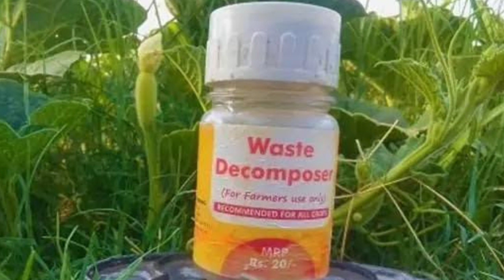खोडवा आले खत व्यवस्थापन व रोग नियंत्रण, खोडवा आद्रक पिकाचे नियोजन, old Ginger plot management,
गतवर्षीच्या तुलनेमध्ये या वर्षी आले पिकाखालील क्षेत्र 15 ते 20 टक्के अधिक होते. परिणामी उत्पादन वाढले असून, दरामध्ये घसरण दिसून येत आहे. आले पिकामध्ये बाजारभाव पाहून कधी काढणी करायची, हे शेतकरी ठरवू शकतो. तसेच खोडवा ठेवण्यासंदर्भात अधिक माहिती घेऊ.

सध्या आल्याचा पाला पूर्णतः सुकण्याच्या स्थितीत असून, आले परिपक्व होऊ लागले आहे. मात्र सध्या आल्याला दर नाहीत. ज्या आल्यांना कंदकूज या रोगाचा प्रादुर्भाव झाला नसेल, त्यांनी 18 ते 20 महिन्यांपर्यंत आले ठेवण्यास हरकत नाही. त्यास आल्याचा खोडवा, असेही म्हणतात.

*आले पिकाचा खोडवा ठेवताना घ्यावयाची काळजी*

आले पिकास पाने सुकली तरी पाणी चालू ठेवावे, परंतु पाण्याचे प्रमाण मात्र कमी करावे.
आल्याचा पाला कुजणार नाही, याची खबरदारी घ्यावी.
आल्याचे कंद उघडे असल्यास कंद झाकून घ्यावेत.
शक्‍य झाल्यास सेंद्रिय आच्छादनाचा वापर करावा. यामध्ये प्रामुख्याने उसाचा पाला, भाताचे काड, सुकलेले गवत इत्यादींचा समावेश असावा.
आले पिकास आठवड्यातून एकदा पोटॅशयुक्त खत द्यावे.
आले पिकाच्या गादीवाफ्याच्या बाजूला वेलवर्गीय भाज्या जसे काकडी, कलिंगड, खरबूज इत्यादींच्या बिया टोकाव्यात जेणेकरून वाढणाऱ्या वेलींची सावली गादीवाफ्यावर पडेल आणि आले सुकणार नाही.
साधारणतः 3 ते 4 आठवड्यांनी आले फुटण्यास/ उगवण्यास सुरवात होते.
आंतरप्रवाही कीटकनाशक व बुरशीनाशकाची आळवणी करावी.

आले लागवडीची जमीन उत्तम निचऱ्याची असेल, तर आले १४ ते १६ महिने जमिनीमध्ये ठेवून द्विहंगामी पीक (खोडवा) घेता येते. याचे उत्पादन पहिल्या वर्षीपेक्षा दीडपट ते दुप्पट मिळते. • या पिकास कंद सुकू नयेत, म्हणून पाणी देणे गरजे असते. • सर्वसाधारण परिस्थितीमध्ये देत असलेल्या पाण्याच्या ५० टक्के पाणी या काळात देणे जरुरीचे असते. सावलीसाठी सेंद्रिय पदार्थ जसे की उसाचे पाचट, आल्याचा पाला यांचे आच्छादन केल्यास ते फायदेशीर ठरते. • कलिंगड, काकडी यांसारख्या वेलवर्गीय पिकांची लागवड केल्यास, त्यांचे वेल गादी वाफ्यावर वाढवावेत. त्यामुळे आल्यास या वेलींच्या पानाचे आच्छादन होते आणि कंद गाभाळण्याचे प्रमाण कमी राहते. • तसेच जमिनीलगतच्या कंदांना इजा होत नाही. साधारणतः अकराव्या महिन्यानंतर आले पिकाच्या कंदास नवीन अंकुर फुटण्यास सुरवात होतो, तोपर्यंत या वेलवर्गीय पिकांची काढणी करावी. • खोडवा ठेवल्यानंतर एकदा कॉपर ऑक्सिक्लोराइड (५० डब्ल्यूपी) @५ ग्रॅम प्रति लिटर पाण्यात मिसळून या द्रावणाची आळवणी करावी. • जेणेकरून कंदकुजीचा प्रादुर्भाव होणार नाही. नवीन अंकुर फुटण्यास सुरवात होताच, सेंद्रिय खते वापरून हलकी भरणी करून हि उपयुक्त माहिती आवडल्यास लाईक 👍 करून आपल्या ना जरूर शेअर करा.

कृषीमुल्य
शेती विषयक माहिती